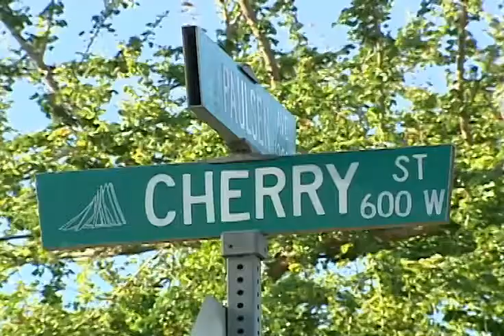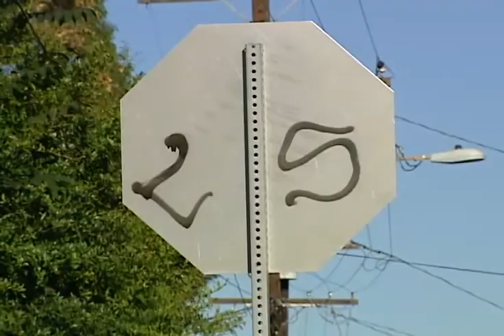LA GUERRA ENTRE PANDILLAS DESANGRA LENTAMENTE A UN BARRIO LATINO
LA GUERRA A MUERTE ENTRE PANDILLAS
EN COMPTON NO DA TREGUA.
ASEGURAN QUE SU ASESINATO
FUE PRODUCTO DE UNA VENGANZA
SANGRIENTA.